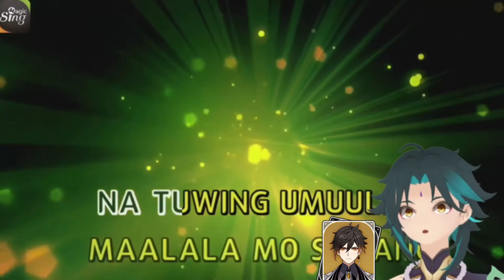XIAO MAH BOI SINGS ULAN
Yes. Just think of it as a Zhongli image in frame not card HAHA

made this for fun pls dont take this seriously